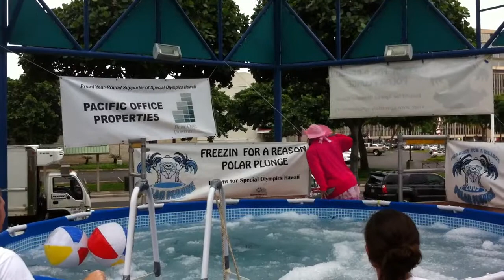Pink Pirate's 9th Plunge!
Polar Plunge Hawaii!